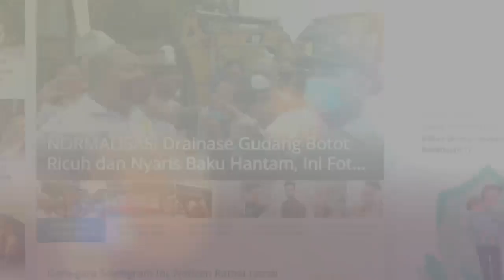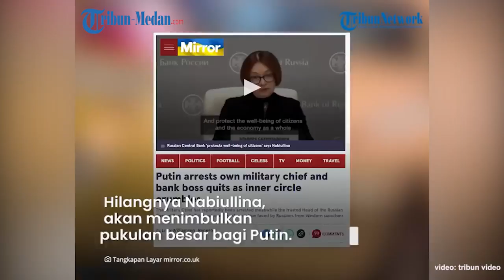Vladimir Putin Tangkap Kepala Militernya Sendiri yang Jadi Ujung Tombak Invasi ke Ukraina, Ada Apa?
Lingkaran dalam pemerintahan Presiden Rusia Vladimir Putin dikabarkan runtuh.

Putin bahkan telah menangkap kepala militernya sendiri yang telah manjai ujung tombak invasi ke Ukraina.

Sementara kepala Russian Central Bank yang sangat dihormati berhenti setelah berdebat dengan Putin.

Dikutip dari Mirror.co.uk pada Kamis (17/3/2022) Kepala Bank Sentral Rusia, Elvira Nabiullina, 58, dilaporkan telah menyerahkan pengunduran dirinya.

Mundurnya Nabiullina ini di tengah klaim bahwa dia menentang Putin atas perangnya di Ukraina.

Sementara itu, Jenderal Roman Gavrilov, wakil kepala unit Rosgvardia Rusia telah ditangkap oleh Badan Keamanan Federal Federasi Rusia yang ditakuti, The Daily Star melaporkan.